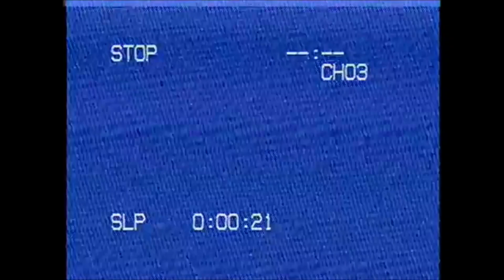Come as You Are - Nirvana (Cover) by Keith Gensure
My cover of Come as You Are by Nirvana!!